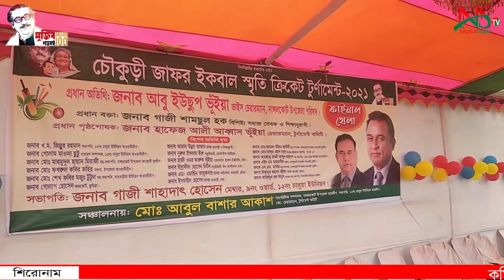নাঙ্গলকোট উপজেলার চৌকুড়ী জাফর ইকবাল স্মৃতি ক্রিকেট টুর্নামেন্টের খেলা অনুষ্ঠিত ns tv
Choukuri Zafar Iqbal Memorial Cricket Tournament of Comilla's Nangalkot Upazila was held